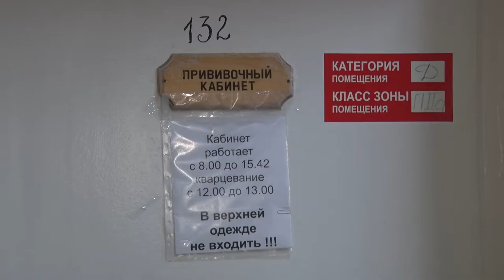Десна-ТВ: Болеть нельзя привиться. Как поступают десногорцы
Отек легких, затрудненное дыхание, отит, инфаркт миокарда, кома и даже смерть. Все это последствия осложнения после гриппа. Не все готовы пойти на такой риск и стараются прививаться перед началом эпидемии. Как это происходит в Десногорске, смотрите в нашем сюжете.